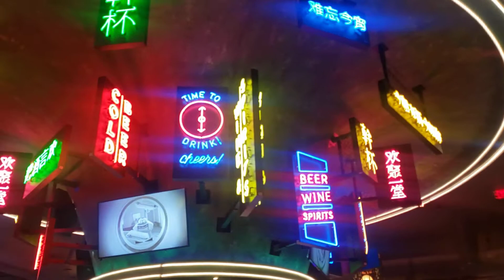Resort World hotel otvaranje